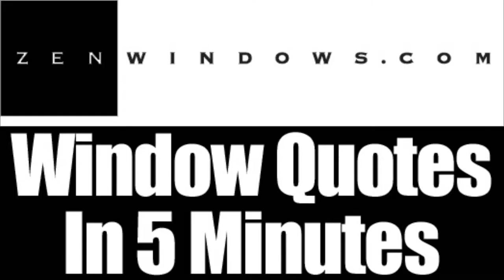Patio Doors Franklin WI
Customer-Driven Design

We offer the following types of replacement windows:

Awning windows
Bay windows
Bow windows
Casement windows
Double hung windows
Garden windows
Hopper windows
Picture windows
Round top windows
Slider windows